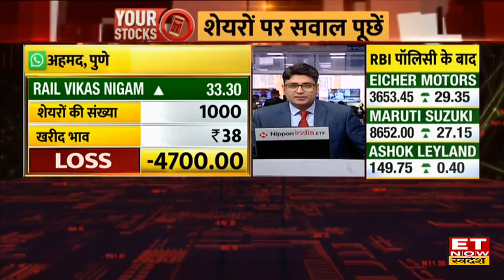RBI Monetary Policy: यह Policy सभी Market प्लेयर्स को करेगी Help | Ashutosh Khajuria, Federal Bank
Federal Bank के ED Ashutosh Khajuria ने RBI Monetary Policy पर ET Now Swadesh से exclusive बातचीत की, उन्होंने कहा उन्हें नहीं लगता की आगे ओर रेपो रेट बढ़ाई जाएगी क्योंकि अभी 5.90% पर पॉलिसी रेट, 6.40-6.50 से ऊपर नहीं जाना चाहिए ऐसा अनुमान है। लेकिन अभी फॉलो गुडिअन्स देना सही नहीं है क्योंकि बाजार में volatility है। आगे उन्होंने कहा ब्याज दरों में वृद्धि का एक क्रम नजर आया है चाहे वे Euro, united kingdom या US हो हर जगह है बड़ी अर्थव्यवस्थाओं में भी ब्याज दर में वृद्धि का क्रम बना हुआ है अभी ठीक कहना नहीं है आंकड़ों पर निर्भर रहेगा।